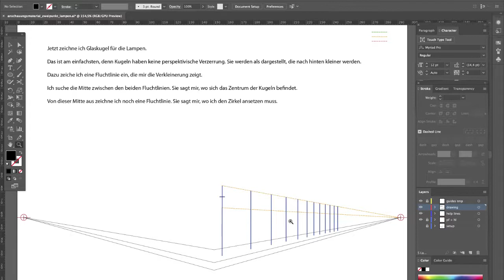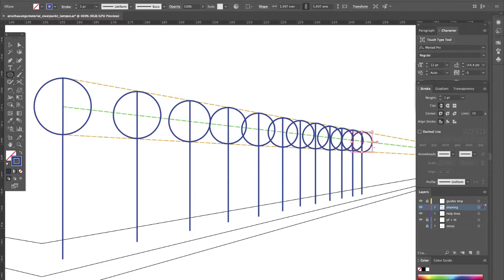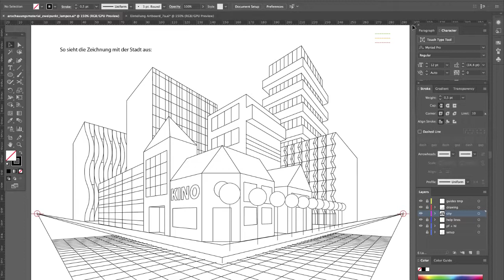lampen2_kugeln_zeichnen